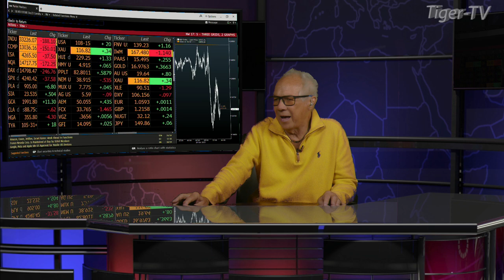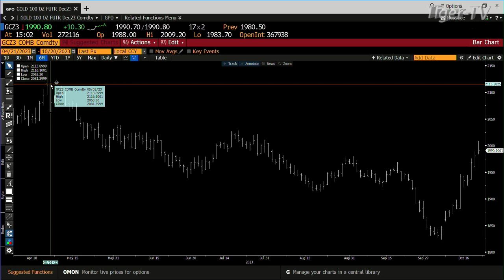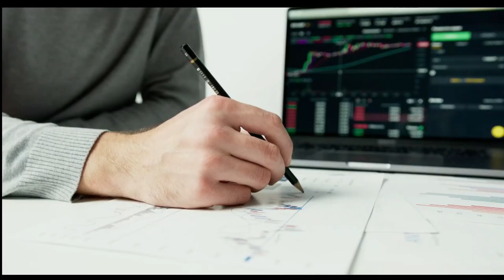October 20th 3PM ET Market Update on TFNN - 2023